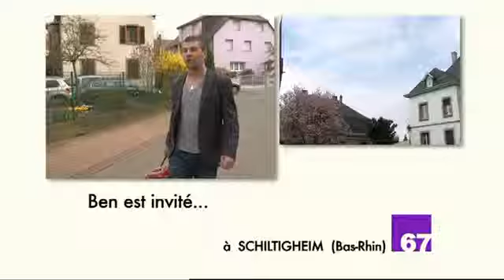Baguettines - Recette de cuisine à partager en vidéo - Casino (S2E56)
Ben réchauffe la cuisine d'Aurore avec ses baguettines, tartines de baguettes au fromage blanc, lardons et fromage de chèvre pour nos gourmands, que l'on fait dorer au four.